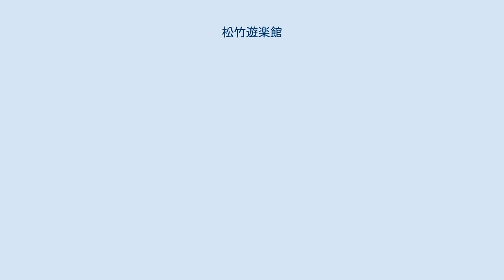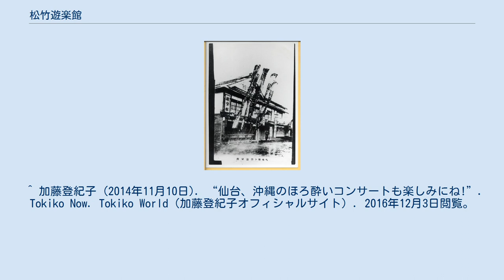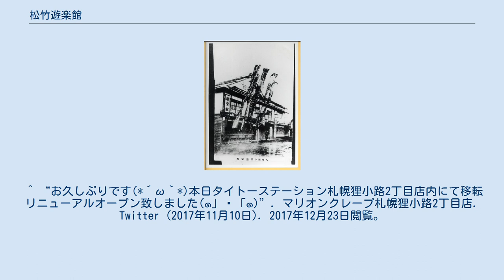松竹遊楽館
松竹遊楽館（しょうちくゆうらくかん）は、かつて北海道札幌市中央区南2条西3丁目（狸小路3丁目）に存在した映画館である。
1910年（明治43年）に芝居小屋として開設。
その後映画館に転身し、北海道内における松竹系列のチェーンマスターとして親しまれた。
 シリーズ作品 その他 ^ その間、松竹の邦画は「札幌ピカデリー」で上映されていた。
 ^ このリニューアルオープン直後にスガイビル4階にあった「グランドシネマ」と5階の「シネマ5」「シネマロキシ」が閉館に追い込まれている。
 ^ 以後1997年（6月27日～6月30日）、1998年（7月3日～7月5日）、1999年（7月2日～7月3日）と4年連続で遊楽館が会場の一つに使用されている。
 ^ 併設していた「マリオンクレープ」は同年11月より狸小路2丁目の「タイトーステーション札幌狸小路2丁目店」（ニコービル1階・2016年9月オープン）に移転している。
 ^ “すすきの歴史背景（3）”. すすきのゼロ番地飲食店街. gooブログ (2012年7月1日). 2013年11月17日閲覧。
 ^ 加藤登紀子 (2014年11月10日). “仙台、沖縄のほろ酔いコンサートも楽しみにね!”. Tokiko Now. Tokiko World（加藤登紀子オフィシャルサイト）. 2016年12月3日閲覧。
 ^ a b c “松竹系の2映画館 改装終えオープン”. 北海道新聞 (北海道新聞社). (1991年8月11日) ^ “過去の環境衛生市長表彰について”. 生活衛生. 札幌市 (2016年3月26日). 2016年11月22日閲覧。
^ a b c “松竹 たそがれ老舗映画館 狸小路・遊楽館 来月に閉館 山田作品で締め”. 北海道新聞夕刊 (北海道新聞社). (2003年2月26日) ^ 和田由美 (2003年3月20日). “札幌の老舗映画館 相次ぎ閉館 コヤとシャシンと活動屋魂”. 北海道新聞夕刊 (北海道新聞社) ^ a b c “「タイトーステーション札幌狸小路店」10月31日閉店”. リアルエコノミー. (2017年10月12日). 2017年12月23日閲覧。
 ^ “お久しぶりです(*´ω｀*)本日タイトーステーション札幌狸小路2丁目店内にて移転リニューアルオープン致しました(๑」◡「๑)”. マリオンクレープ札幌狸小路2丁目店. Twitter (2017年11月10日). 2017年12月23日閲覧。